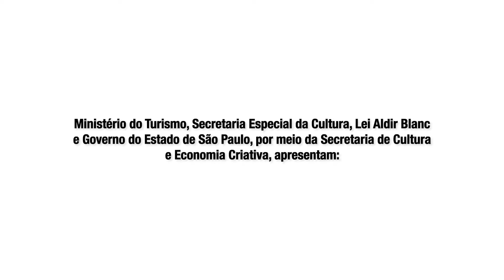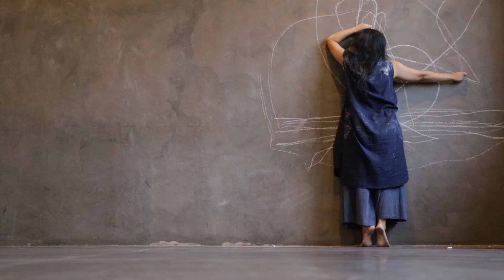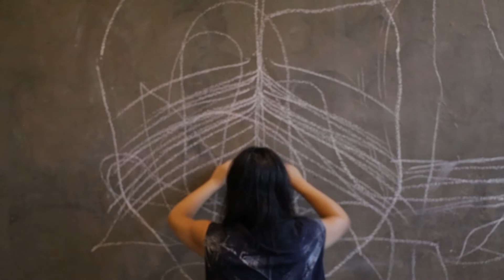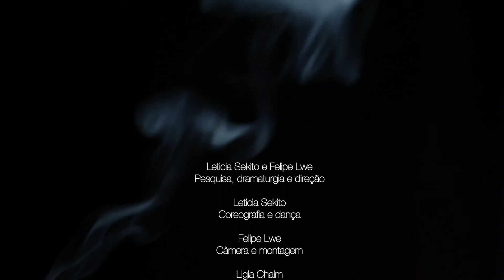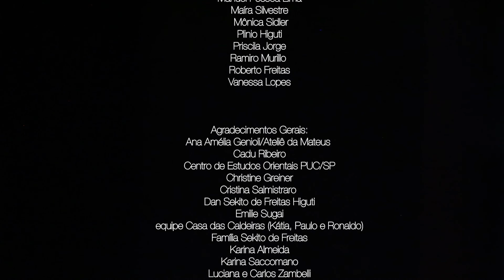Fluxos em Preto&Branco #21 - Leticia Sekito/Companhia Flutuante e Felipe Lwe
Fluxos em Preto&Branco é a nova criação de Leticia Sekito|Companhia Flutuante em parceria com Felipe Lwe, com foco na potência da relação entre o gesto e o acaso e no atravessamento das linguagens da dança e do desenho utilizando a linguagem audiovisual. A câmera à espreita, penetra nas telas, faz outras telas, e revela um jogo de intimidades entre as materialidades e o corpo humano tal como um desenho cinético. Ao mesmo tempo, sintetiza elementos e relações estéticas emergentes das vivências realizadas ao longo dos últimos 9 anos da existência do projeto Fluxos em Preto&Branco.

Ficha Artística
Pesquisa, dramaturgia e direção: Leticia Sekito e Felipe Lwe
Coreografia e dança: Leticia Sekito
Câmera e montagem: Felipe Lwe
Luz: Ligia Chaim
Trilha Sonora: Sandra-X Sandra Ximenez
Finalização de áudio: Craca Craca Beat
Figurino: Joana Porto
Fotos: Inês Corrêa Inês Correa
Olhar externo: Suiá Burger Ferlauto Suiá Ferlauto
Designer gráfica: Paula Viana
Produção: Cais Produção Cultural, José Renato e Beto de Faria
Apoio Cultural: Casa das Caldeiras, Extranho, o impossível está a um beijo da realidade., Lado B Filmes
Concepção original do Projeto Fluxos em Preto&Branco (2012): Leticia Sekito e Suiá Burger Ferlauto
Agradecimento especial ao parceiros do Projeto Fluxos em Preto&Branco: Alex Ratton, Cecília Noriko Saito, Felipe Julián, Felipe Mérker, Ivan Marcos Okuyama, Manuel Pessoa Lima, Maíra Silvestre, Mônica Sidler, Plinio Higuti, Priscila Jorge, Ramiro Murillo, Roberto Freitas e Vanessa Lopes.

Agradecimentos: Ana Amélia Genioli/Ateliê da Mateus, Cadu Ribeiro, Centro de Estudos Orientais PUC/SP, Christine Greiner, Cristina Salmistraro, Dan Sekito de Freitas Higuti, Emilie Sugai, equipe Casa das Caldeiras (Kátia, Paulo e Ronaldo), Família Sekito de Freitas, Karina Almeida, Karina Saccomano, Luciana e Carlos Zambelli, Maria Teresa de Freitas Fernandes e Aparecido Carlos Coripio, Mariana Lobo e família, Mariana Pimentel, Oscar Malta, Reiko Funabe Higuti,  Projeto Maria Bonita, Raquel Pallares, Tatiana Devos Gentille e Thereza Rocha.
Com duração de 47 minutos e censura livre, obteve apoio do Proac Expresso Nº 37/2020 - Lei Aldir Blanc para “Produção e Temporada de Espetáculo de Dança Online".